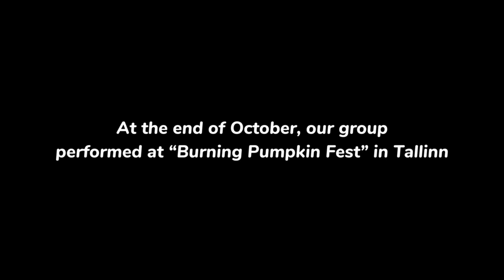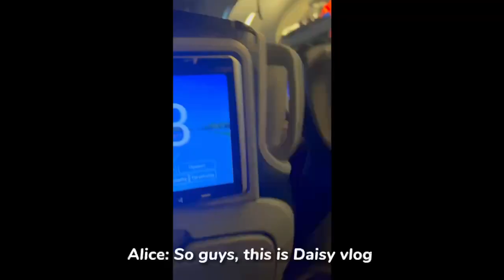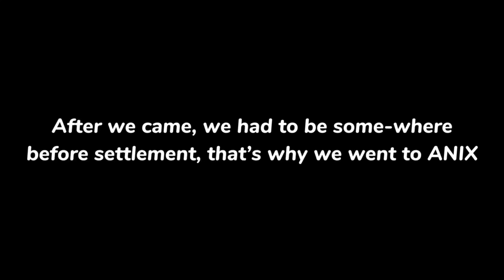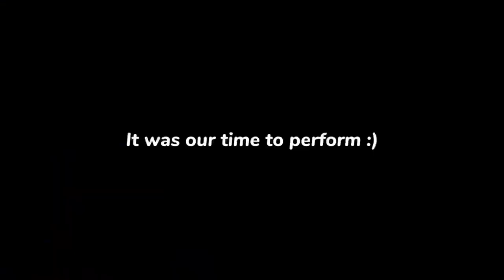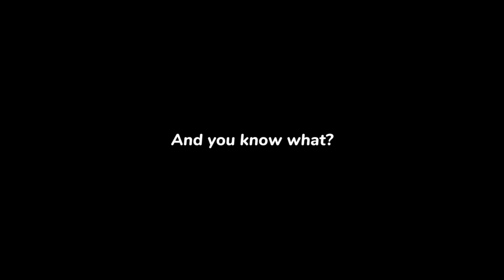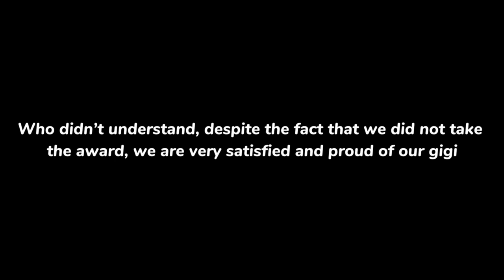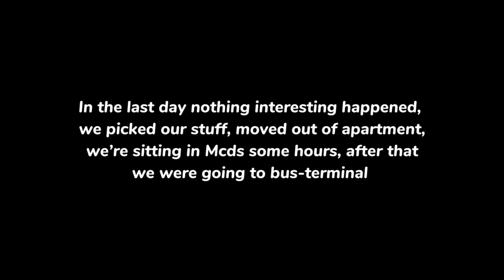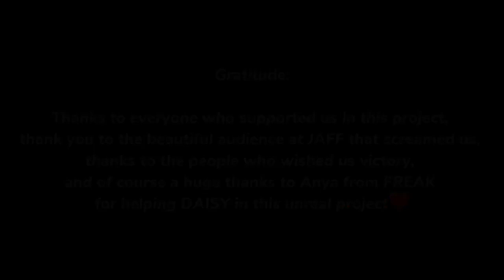DAISY VLOG (JAFF/BURNING PUMPKIN FEST) | K-POP COVER DANCE CREW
Hi guys!

   This is our JAFF/BURNING PUMPKIN FEST video vlog. We are pleased to share our first-ever vlog. In this vlog, you'll see some funny and crazy moments and learn more about each of us individually and as a team.
   We would like to thank all of You for your endless support and love for our group! Please keep supporting us and loving us! We will make sure to do our best always till the end!
   Enjoy our vlog!

But what's next...?

Editing:
Video- Masha
Translation, transcription- Marta

Special thanks to:
Anya from cover group "Freak" for helping us and taking part in this performance!